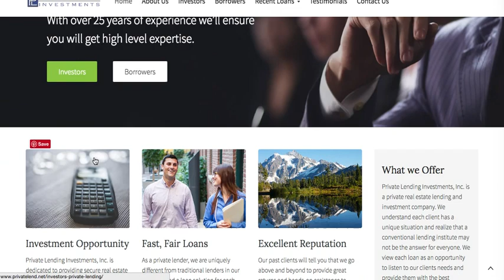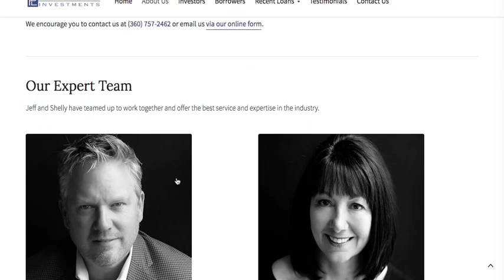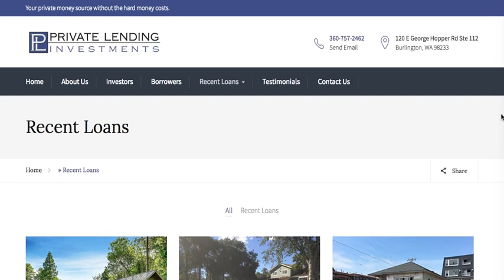Website for Private Lending Investments in Northwest Washington State (2016)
We built and launched a new website for Private Lending Investments!